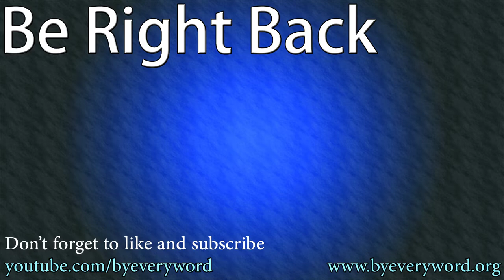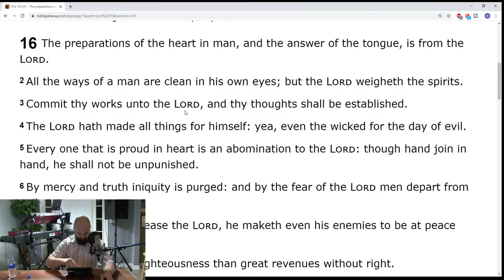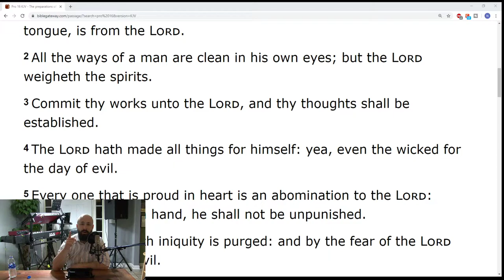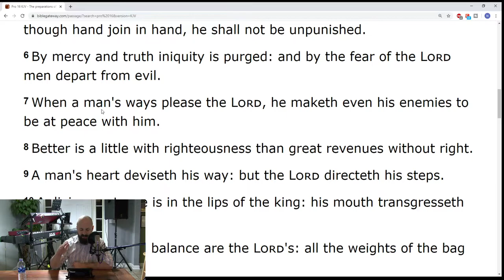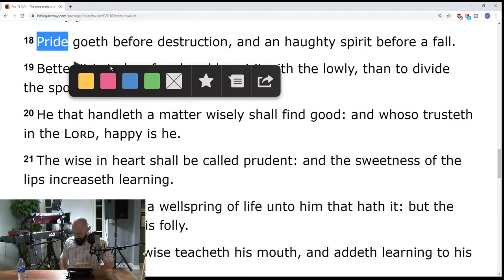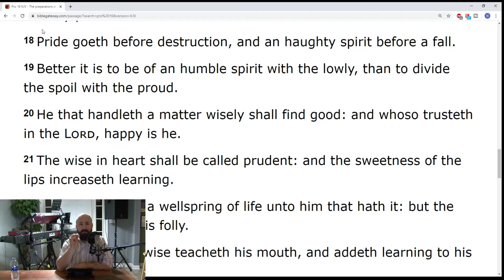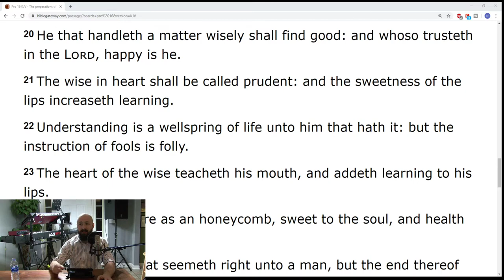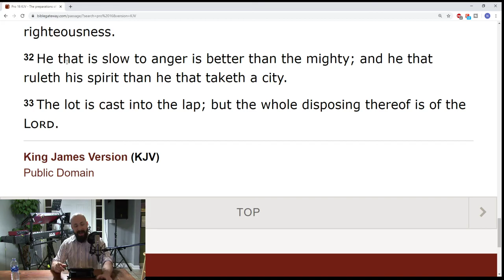The Preparation of the Heart - Nathan Bland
Join us for this session of worship plus the message, he Preparation of the Heart!